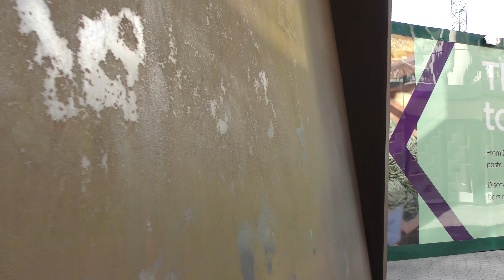until you enter the artwork, Art@Site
until you enter the artwork
Long steel plates lean against each other. The interface between the shelves is small and the equilibrium is unstable. When only one falls, the damage is done.
Even with this precarious balance, I don't see nervous people around me. Apparently, people can focus on their day to day operations and exclude what is not directly concerning.
It’s another to enter the Fulcrum by Richard Serra. Between the plates there is a deep and narrow access. The sun is drawing lines and surfaces on the boards and lets a shadows fall in between the sheets. The nurves I miss on the outside, are the stronger on the inside. Apparently, I have consciously focused on the artwork and I let the artwork influence my emotions.
Unnoticed I say something what can be all cases: people are able to have their feelings upon the ‘other’ regulated or tolerated.

totdat je het kunstwerk binnengaat
Lange stalen platen staan tegen elkaar aan geleund. De raakvlakken tussen de planken zijn smal en het evenwicht is wankel. Er hoeft maar één van hen te vallen of het leed is geschied.
Zelfs bij dit precaire evenwicht zie ik geen zenuwachtige mensen om mij heen. Blijkbaar kunnen mensen zich focussen op hun dagelijkse activiteiten en iets buitensluiten wat hun niet direct aangaat.
Iets anders is om Fulcrum van Richard Serra binnen te gaan. Tussen de platen bevindt zich een hoge en smalle toegang. De zon tekent lijnen en vlakken op de planken en laat een schaduw vallen tussen de planken. De zenuwen die ik mis aan de buitenkant, zijn des te sterker aan de binnenkant. Blijkbaar heb ik mij nu bewust gericht tot het kunstwerk en laat ik mijn emoties beïnvloeden door het kunstwerk.
Ongemerkt zeg ik iets wat zich eenvoudig laat veralgemeniseren: mensen kunnen hun gevoelens bij het ‘andere’ reguleren door afstand te houden of door toe te laten.

Richard Serra is an American artist with an enormous global reputation, yet his equally huge sculptures continue to arouse controversy. This, the artist maintains, is precisely their point _ they must engage with their viewers and surroundings. The Fulcrum (balance) is assembled from Cor_Ten steel, which weathers into intriguing textures without compromising its structural integrity. Commissioned to create a large piece for the cramped site, Serra's response was to design upwards, creating a kind of enclosed sanctuary that makes a powerful gesture of protectiveness towards its immediate environment. It would be hard to imagine the Octagon area without this magnificent work.

At first glance Serra’s works seem massive and beyond human scale and comprehension. But spend some time with them and they soon become welcoming and interactive. This is sculpture that invites a punch and a whack with the flat of your hand.

At around 55 feet high, Fulcrum creates an incredible visual illusion, luring viewers into the belief that the five sheets of self-weathering COR-TEN steel are simply propped against each other. This feat of cutting, propping and stacking material is at the very heart of Serra's oeuvre, emphasising the process and the materials employed to fabricate his sculptures.
Interaction too plays a key role, with Serra maintaining that his works have no subject of her their own, rather that viewers become the subject once they enter the work and interact with it. Therefore, this enclosed sanctuary has three entrances, inviting us to step inside, move around, look up and perhaps indulge in a moment or two of sky gazing. Why not take a look next time you are passing on the way into the station?
Richard Serra enjoys an enormous global reputation and is celebrated for creating ground breaking pieces from large sheets of metal, affording fabricated steel the power and density traditionally belonging to bronze and stone. Born in San Francisco, he studied at the University of California (Berkeley and Santa Barbara) between 1957 and 1961, followed by studies at Yale School of Art and Architecture in New Haven from 1961 to 1964. Numerous exhibitions and installations of his work have been held internationally and, recently, a retrospective exhibition of his sculpture was staged at New York's Metropolitan Museum of Art during 2010, touring to San Francisco and Houston during 2012.